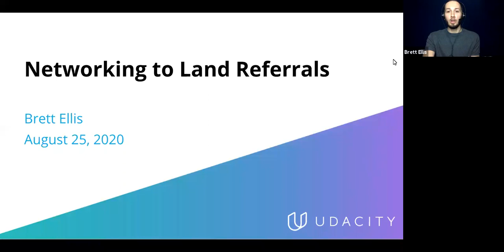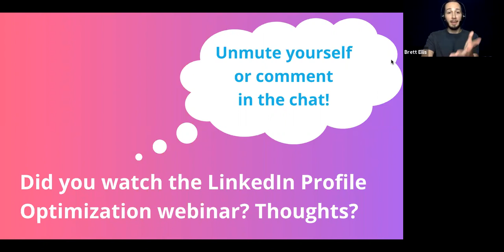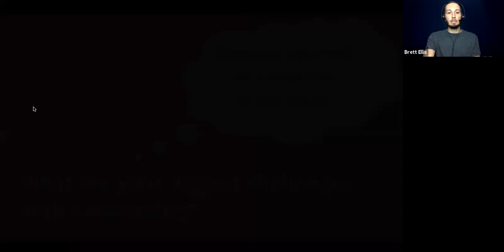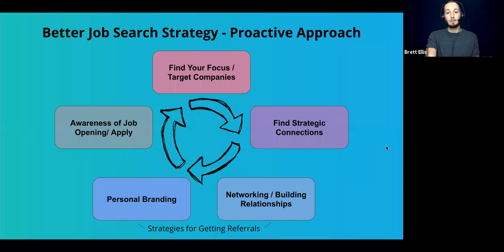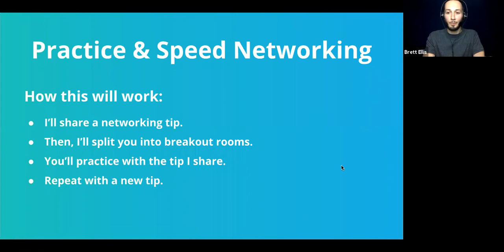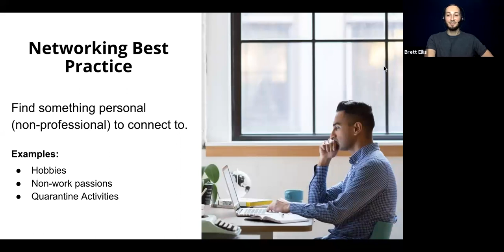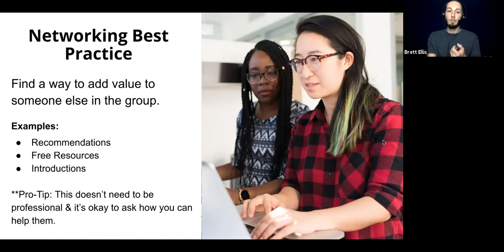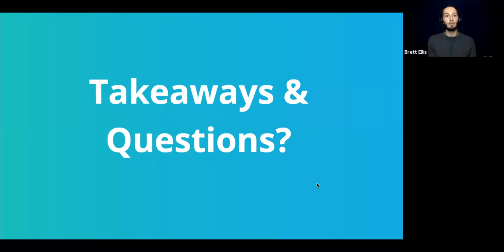Alumni Webinar: Networking to Land Referrals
On average, around 40% of all hires come directly through a referral. On the flip side, you only have about a 2% chance of landing an interview from applying for jobs online. This might be why you aren’t hearing back from all of those applications. So, let’s focus on strategies that will provide you more return on investment of your time.

This event consists of 2 main activities: A series of brief networking best practices and a chance for you to practice each one with your peers. And a discussion on effective outreach strategies using LinkedIn, how to build genuine professional relationships, and ways to keep your new connections organized.